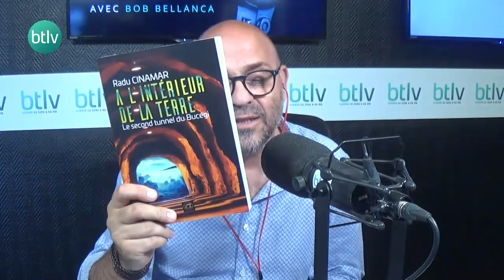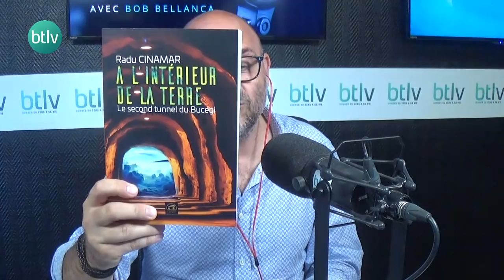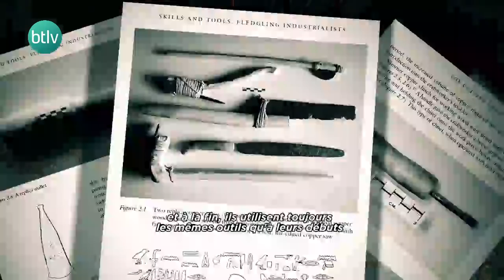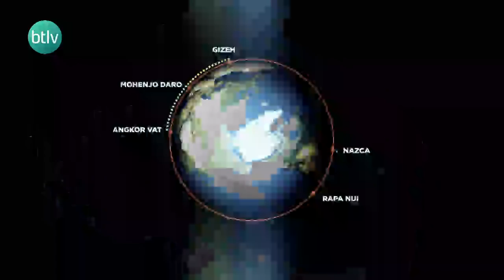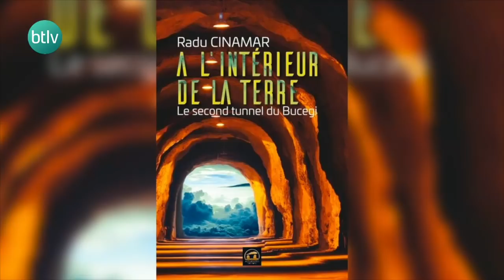Men In Black, y croyez-vous ? Oui ? Non & pourquoi ?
Dans ce Live avec Bob Bellanca vous pose la question : Men In Black, y croyez-vous ? Oui ? Non & pourquoi ? Si les hommes en noir sont très souvent associés à l'ufologie, et aux extraterrestres, dans ce live, Philippe Pascot nous rappelle, que l'industrie n'est pas en reste. Une industrie apte à faire pression sur des individus souhaitant dévoiler des secrets. De son côté, dans ce live, Gérard Déforge nous raconte l'un des rares cas de Men In Black répertoriés en France. Men in Black, y croyez-vous ? Oui-Non & Pourquoi ? A vous de décider.

En 5 ans, BTLV est devenu le 1er média qui revient quotidiennement sur les trois grandes questions que se pose l’homme depuis toujours : d’où venons-nous ? Qui sommes-nous ? Où allons-nous ? À cela, nous en rajoutons une quatrième : quelle société voulons-nous pour nos enfants ? Pour y répondre la rédaction de BTLV, ses journalistes et ses animateurs, s’entoure des meilleurs spécialistes de l’éveil, de la médecine, de l’astrophysique, de la recherche archéologique, du mystère, de l’espace, mais aussi des acteurs du changement.
Sur BTLV, nous pensons que tous les sujets méritent d’être étudiés, mais pas avec n’importe qui. Voilà pourquoi nous prenons un soin tout particulier à choisir nos invités. À ce jour, BTLV offre plus de 3000H d’émissions, ce qui constitue la plus grande vidéothèque et audiothèque sur tous ces thèmes.